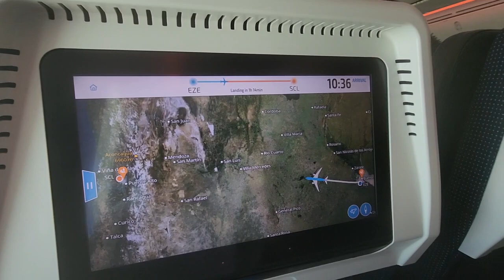Breakfast Served on KLM Boeing 787-9 Dreamliner